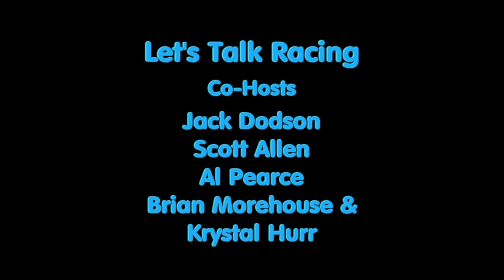Let's Talk Racing TV Show 7-9-14 Sergio Pena, Jesse Little, Roger Brehm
Let's Talk Racing is broadcast live every Wednesday night starting at 7pm.
Guest Schedule:
7:00 Jesse Little - NASCAR K&N series driver
7:15 Racing News
7:30 Sergio Pena - NASCAR K&N series driver
7:45 What NASCAR needs to fix!!
Hosted by Roger Brehm
Interviewers:
Jack Dodson - Nascar Insider
Brian Morehouse - NASCAR Official
Other reporters:
Terri O'Connell - Sprint car driver, Sprint Cup driver, Model, Author, Artist, & all around great person
Krystal Hurr - Model & racing fan
You can also call in on our race lines:
757-806-RACE(7223) or 757-809-RACE(7223)